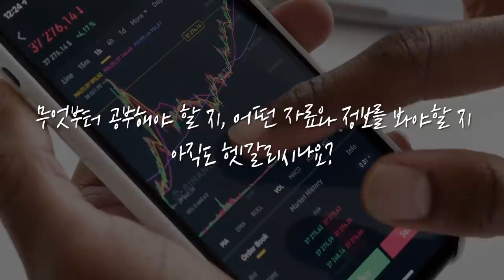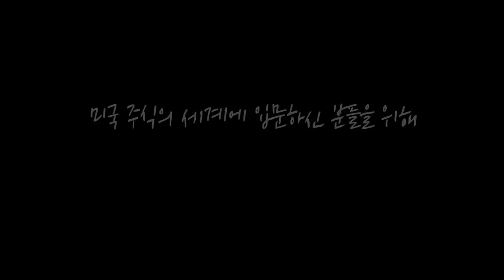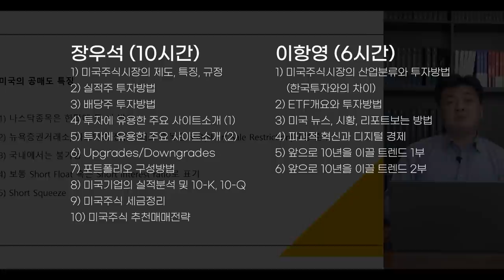[US 각도기] 국채 수익률과 유가의 하락.. 그럼에도 시장은 혼조세 중이다 f.교보증권 박병창 부장